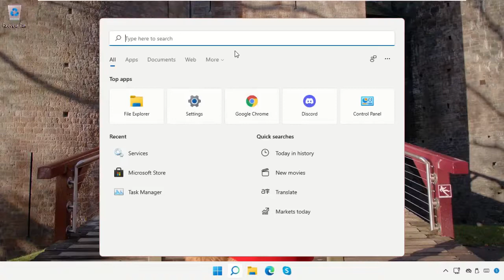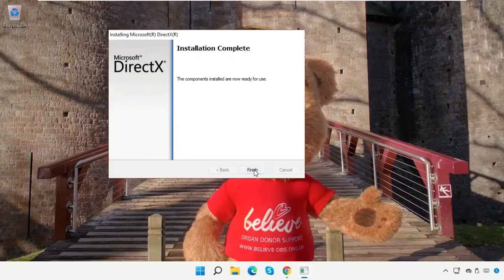Fortnite DX11 Feature Level 10.0 is required to run the engine on Windows 11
Tutorial : [ Fortnite DX11 Feature Level 10.0 is required to run the engine on Windows 11 ]